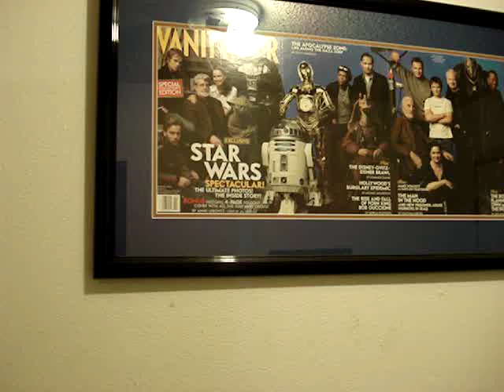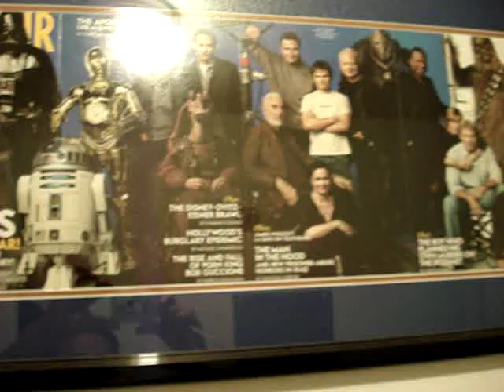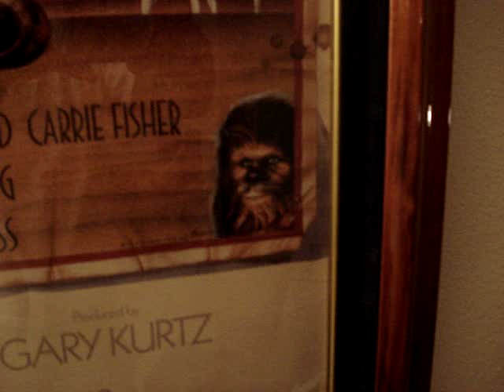Video diary Dec 2006 014.Mace Sparky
Mace Sparky